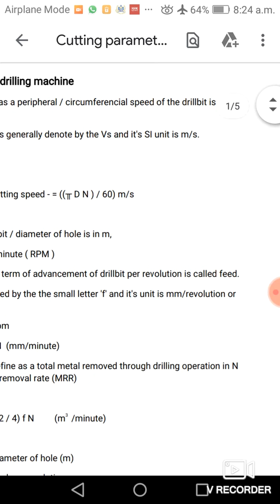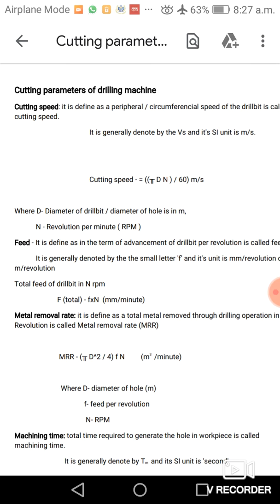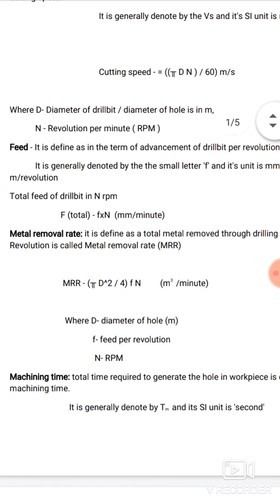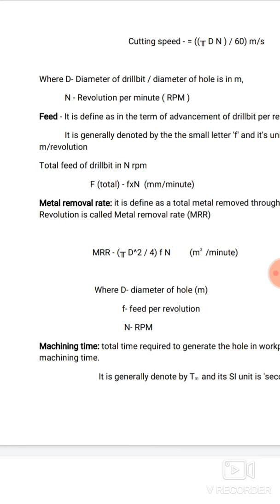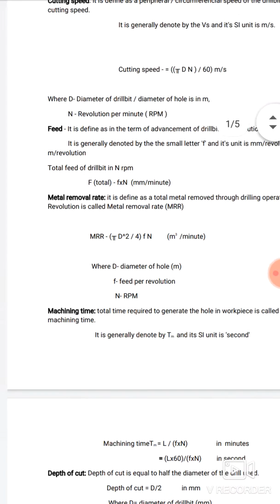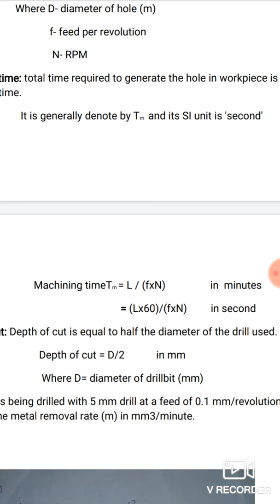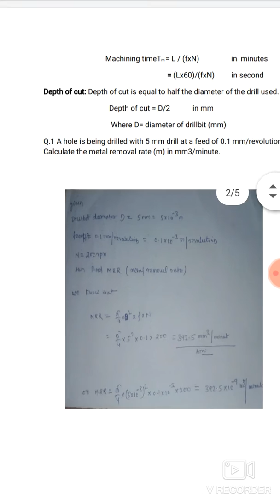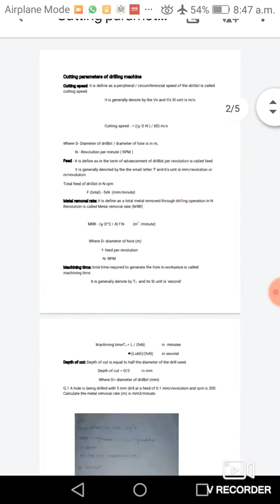Cutting parameters of drilling process/Lecture 4